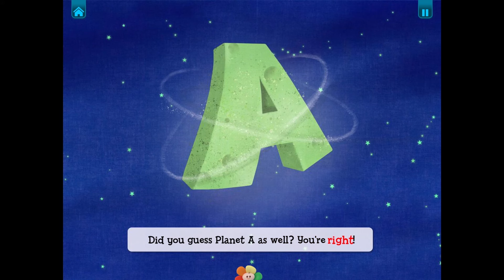Planet A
ABC learning and learning vocabulary have never been this much fun! BabyFirst TV brings you a ABC Galaxy, a kids vocabulary cartoon. In these children videos, the alphabet is made easy with children songs about the ABCs, created in crisp cut animation. Join in all the learning of vocabulary & ABCs with these creative cartoons compilation for children. ABC Galaxy is all about making alphabet learning fun and engaging for preschool level children. As your children learning letters, they re also learning vocabulary words for the future as well.